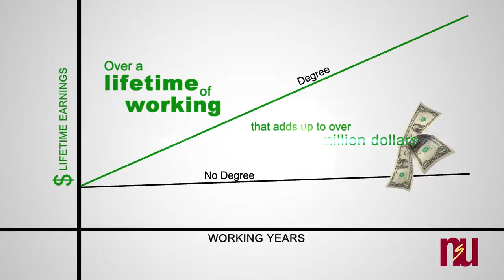Northern State University 15 to Finish